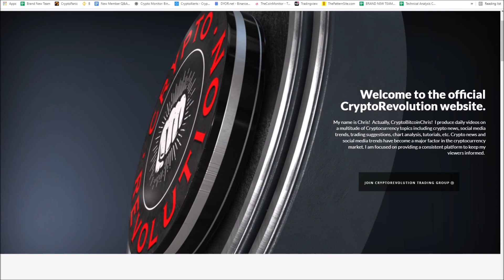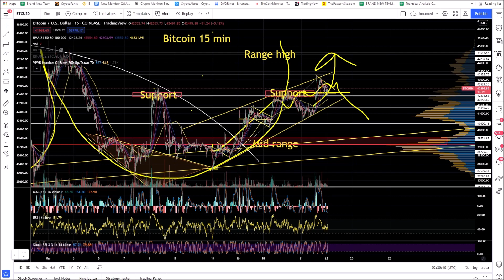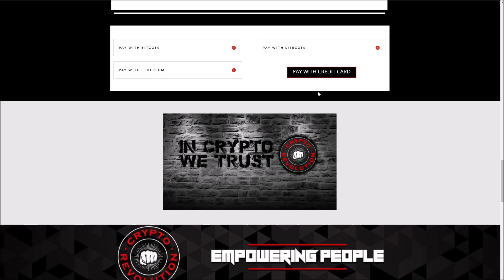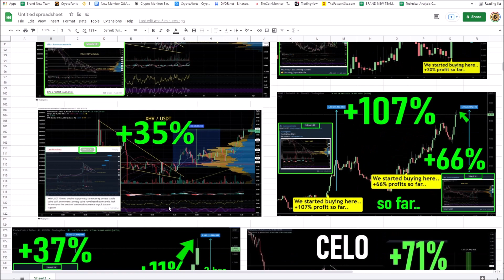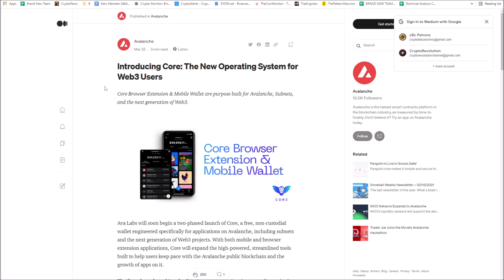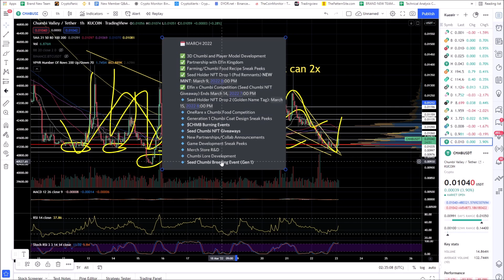ALTCOIN GEM PARABOLIC BANGER! ALTCOIN SEASON IS COMING! ALTCOINS READY TO EXPLODE WHEN THIS HAPPENS!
Altcoin GEM parabolic banger!
Altcoin season is coming!
Altcoins ready to explode when this happens!